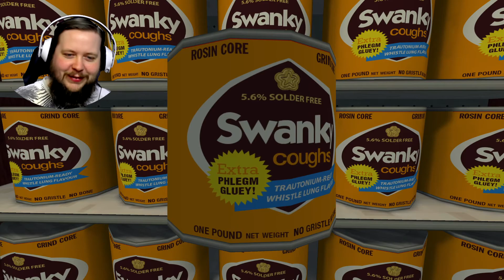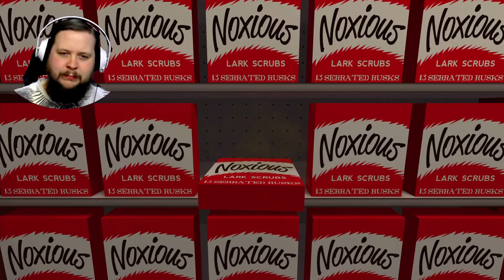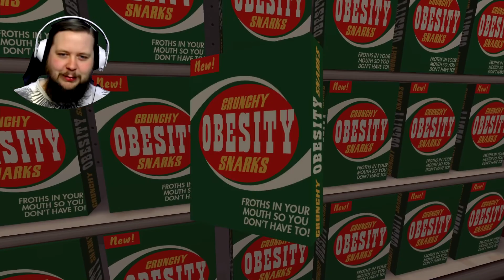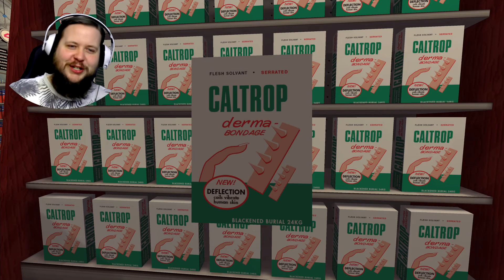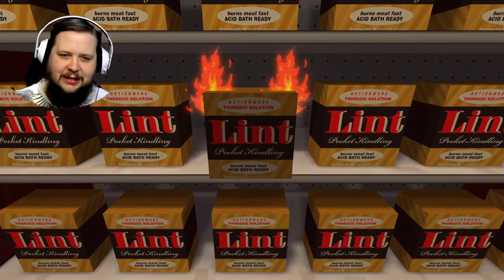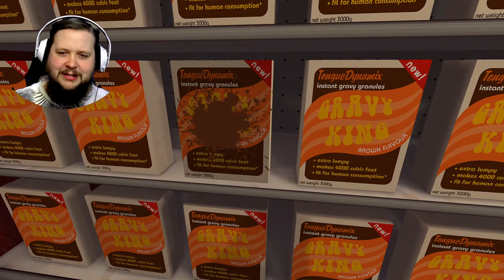The Flavour Nexus DLC! - Jazzpunk - Episode 05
We return for one last bonus dream in Jazzpunk!
In the video today, we stumble out on a mission to wake ourselves up using some good old smelling salts from the Flavour Nexus, get caught up trying all the amazing products they have on offer, and end our dream with a one vs one demolition derby!